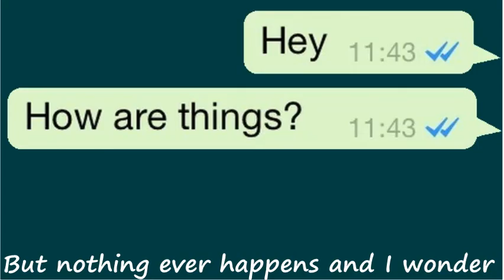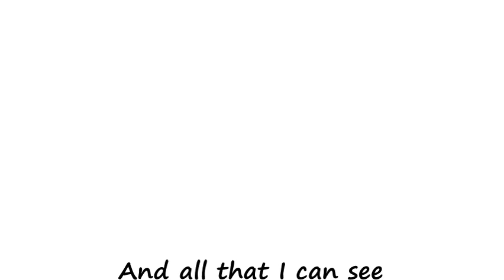Potato Cannot Balik Raya Song (Lockdown 2021 version, Lemon Tree cover)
LYRICS:

It's just another MCO afternoon

I'm drivin' in my mask
I cannot drive too far
Police say "Eh, go U-turn you!"

Yesterday you told me 'bout the chances to die
And all that I can see is just Hari Raya Aidilfitri

I hate Corona
I'd like to go out gettin' a boba

Isolation, I cannot balik kampung for Aidilfitri
I'm browsin' around in the e-bazar
Baby, anyhow I'll buy another kuih bakar